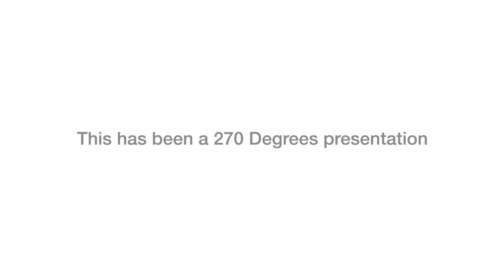BMOTW, Kenya 7s, Cyprian Nyakundi article & International Rugby News- PART II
This week on PART II of The Three Quarters Podcast; Damima Duffield and Ng'arua Kamuya discuss the Bad Man of the Week, Kenya 7s performance in Las Vegas, Cyprian Nyakundi's scathing attack on Collins Injera and Humphrey Khayange & International Rugby News.

Background Music.

Play
-9:34
Additional Visual Settings
Enter Watch And ScrollClick to enlarge Unmute